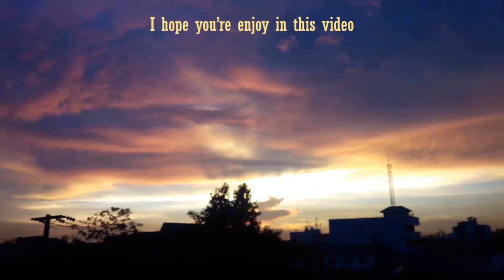ฟื้นฟูขวานญี่ปุ่นเก่าให้กลายเป็นขวานสุดเท่ โหดๆดุๆ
คลิปนี้เรานำหัวขวานญี่ปุ่นขึ้นสนิมมาทำความสะอาดใหม่และทำด้ามใหม่จากไม้ประดู่ เป็นขวานทรงโหดๆดุๆเพิ่มการเซอะร่องที่ด้ามให้ความรู้สึกดิบโหด เป็นขวานเพื่อการสะสมและโชว์ที่สวยงาม
ถ้าคุณชอบวิดีโอแนวนี้อย่าลืมกดติดตามSubscribe กด Like กด Shear ด้วยนะครับ ขอบคุณมากครับที่ติดตามเรา